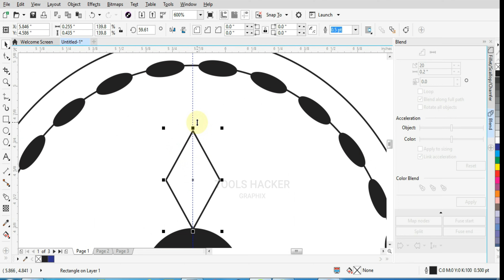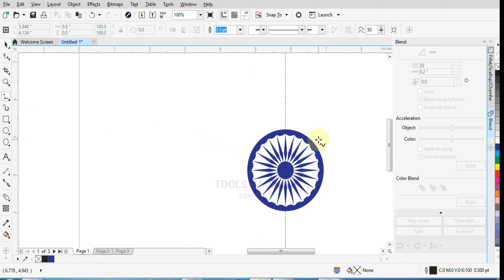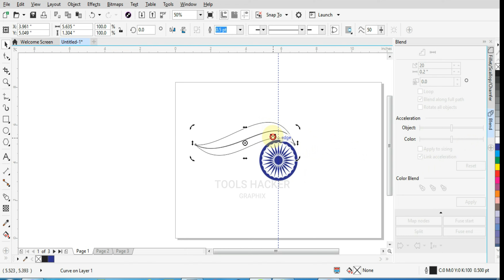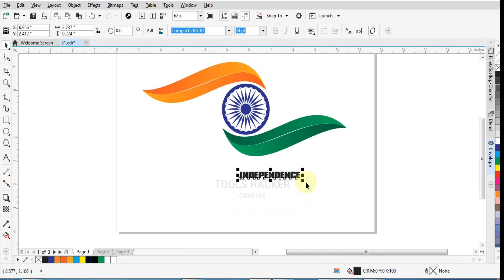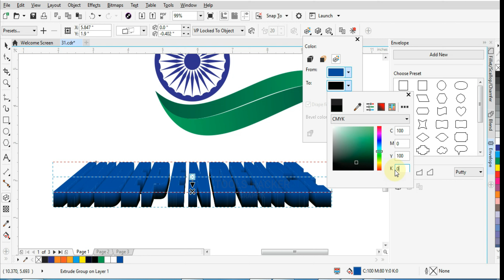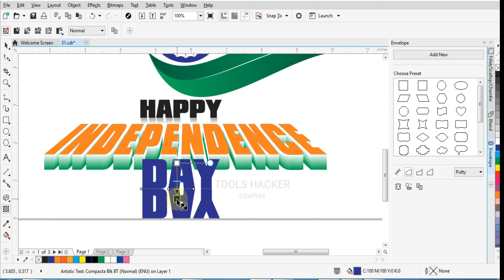INDEPENDENCE DAY 2022, 75th Independence Day, Tools Hacker Graphix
INDEPENDENCE DAY 2022, 75th Independence Day